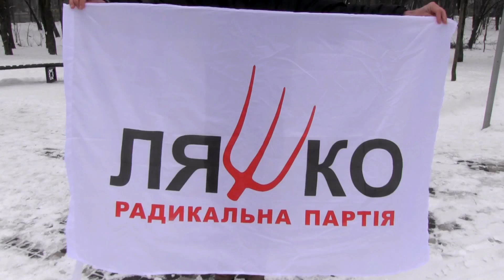май дан Боярка 18 02 18